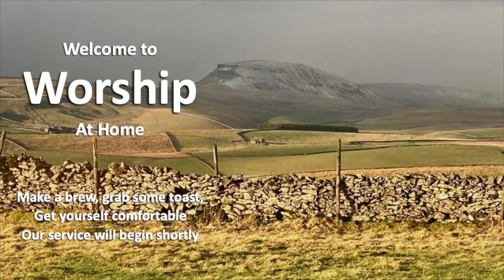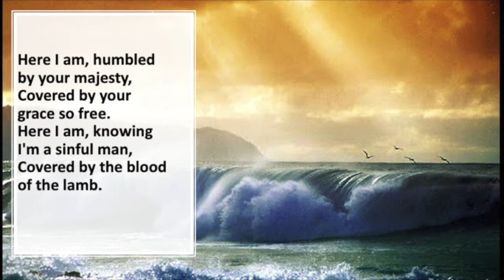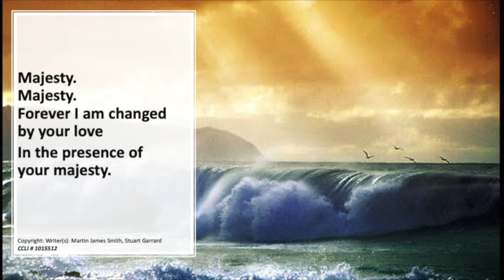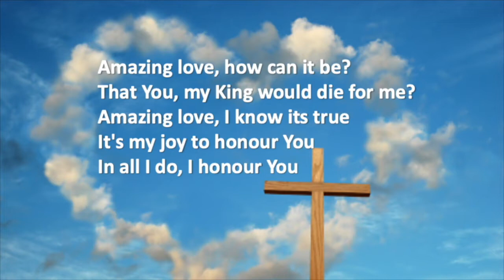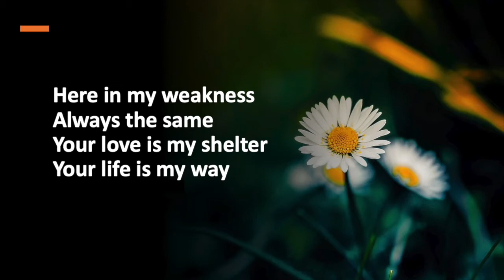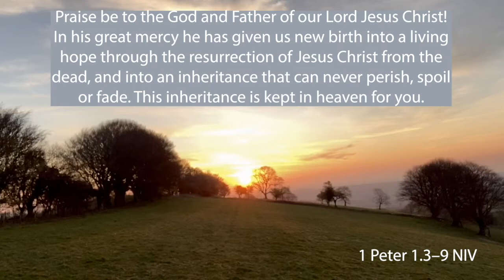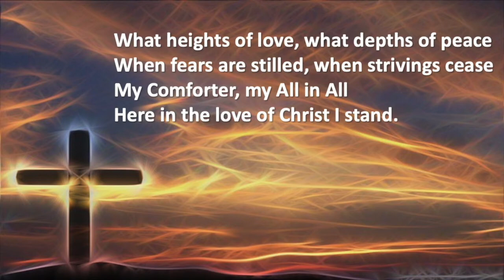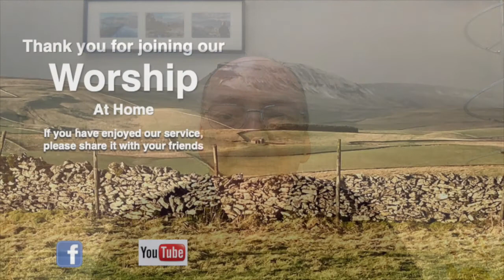Worship for Sunday 20th Feb 2022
Our worship for 20th February, 2022.
Our worship today is led by Rev. Tim and our preacher is Dr. Andrew Ollerton, from the Bible Society. He shares on 1 Peter 1: 3-9, the living hope we have in Christ.
Our songs are led by the teams from Ingleton and Settle Methodist Churches.
'A Living Hope' – a message by Andrew Ollerton is used courtesy of the Bible Society
CCLI # 1015512 (Ingleton) and 1137816 (Settle)